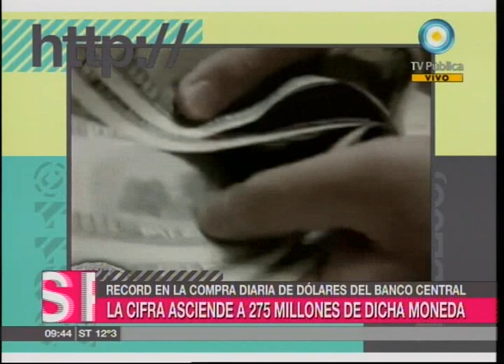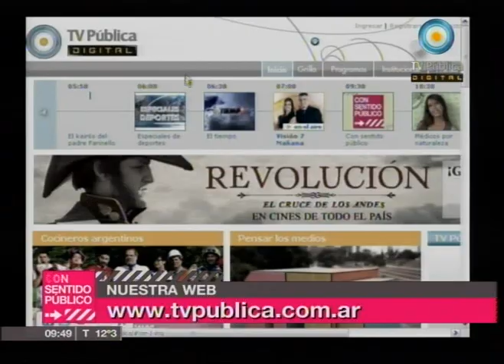Con sentido público - 30-05-11 (1 de 4)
Abrimos el debate sobre la baja en la edad de imputabilidad: las voces contrapuestas de la directora del comité de seguimiento de la Convención de los Derechos del Niño y de una diputada del Pro; hablamos acerca de las elecciones definidas en Chubut y en la Rioja; analizamos el caso de sexismo del juez en Tucumán; y celebramos el día de la donación de órganos.